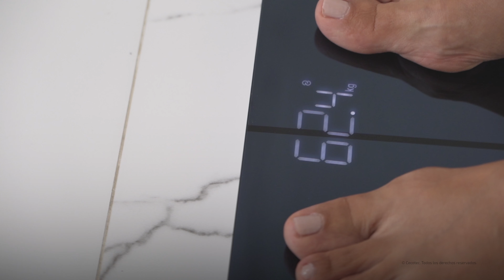Báscula de baño Surface Precision 9700 y 9750 Smart Healthy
Báscula de baño con función de bioimpedancia, conectividad Bluetooth y superficie de vidrio templado, de Cecotec.